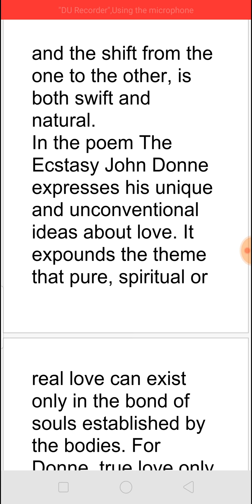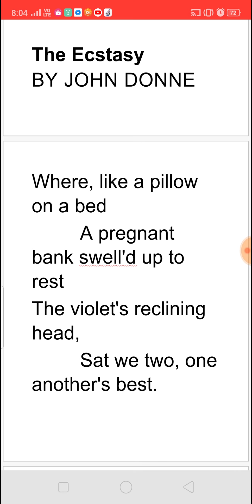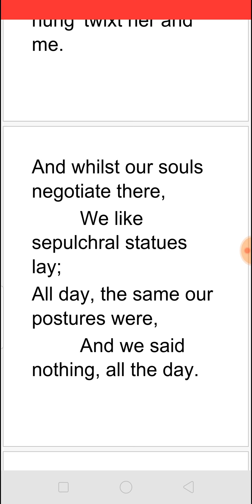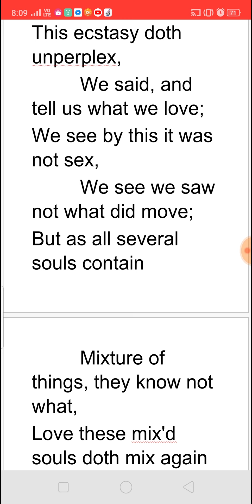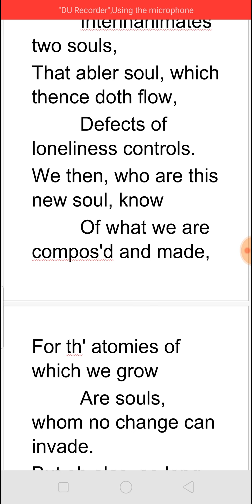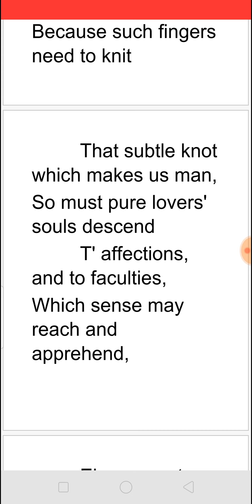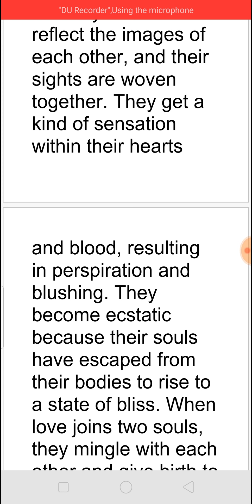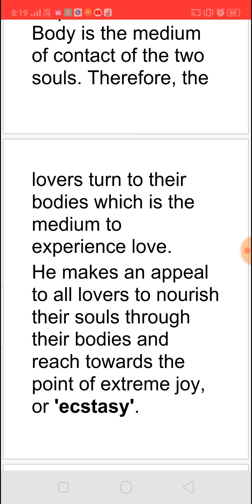THE ECSTASY - POEM BY JOHN DONNE - SUMMARY